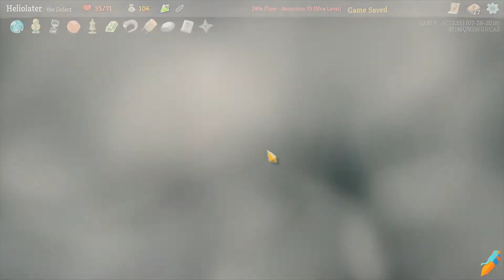Let's Play Slay the Spire - 47 Bite Me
We almost never take the vampire event, so I'm glad we had a chance to make use of it here.